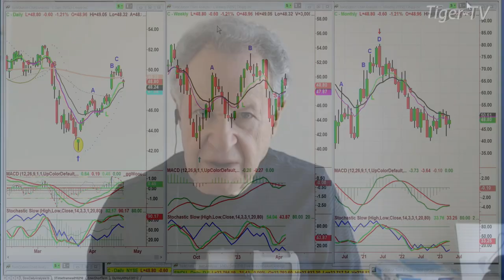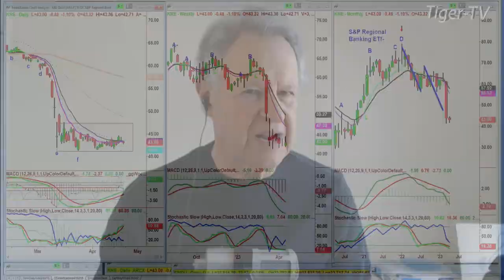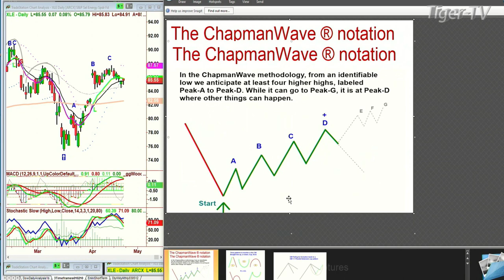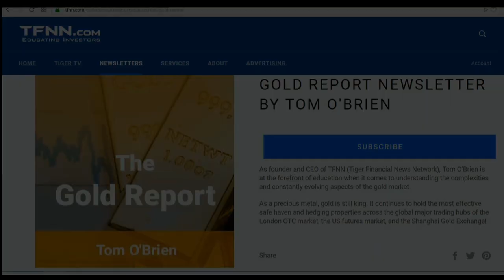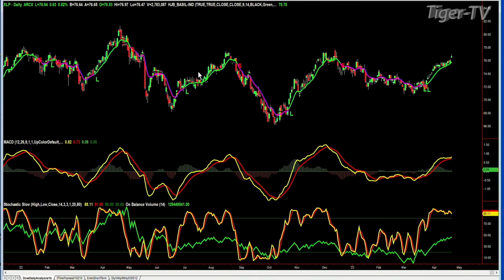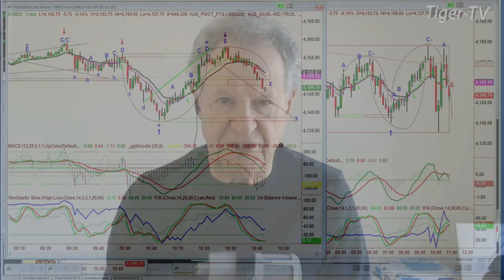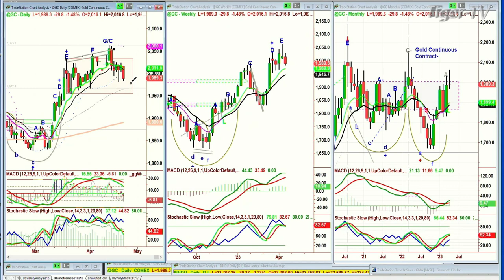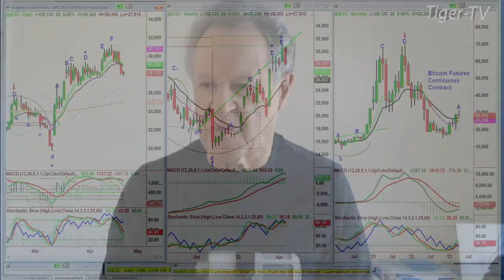April 21st, The Tiger Technicians Hour on TFNN - 2023